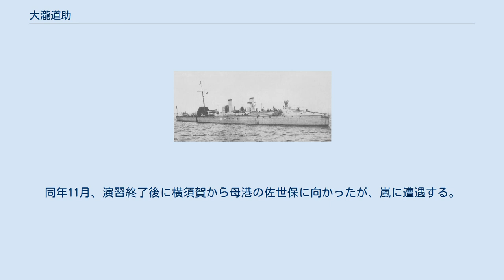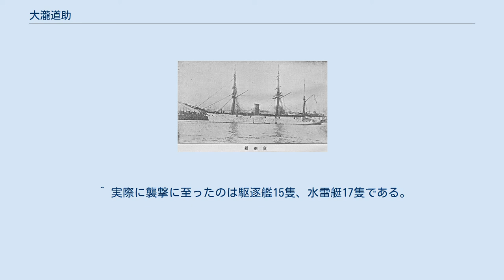大瀧道助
大瀧 道助（おおたき みちすけ、生年不明 - 1911年(明治44年)11月24日）は、日本の海軍軍人。
第十水雷艇隊司令として第三回旅順港閉塞作戦や日本海海戦を戦った。
第十二駆逐隊司令在任中座礁事故で殉職。
 大瀧が分隊士として日清戦争を戦った「金剛」 大瀧は山形県出身の海兵17期生である。
1890年（明治23年）7月に88名中39番の成績で海軍兵学校を卒業した。
「金剛」または「比叡」に配乗となって実務訓練を受け、少尉任官は1892年(明治25年)5月である。
日清戦争では「金剛」分隊士として威衛海攻略戦に参戦した。
 「松島」分隊長を経て、1903年（明治36年）9月、第三艦隊に所属する第十水雷艇隊司令（少佐）に補され、麾下4隻の水雷艇を率いて日露戦争に参戦する。
部下の艇長は戦中に異動があったが、大瀧は開戦時から日本海海戦まで一貫して指揮を執る。
艇長の一人は水野広徳であった。
 第三回旅順港閉塞作戦 第十水雷艇隊に救出された｢三河丸｣乗員。
指揮官は匝瑳胤次大尉。
 1904年（明治37年）5月、二度実施された旅順港閉塞作戦の効果を不十分と判断した日本海軍は、三度目の閉塞作戦を実施する。
閉塞船部隊は林三子雄中佐を総指揮官として閉塞船12隻で構成されたが、第一戦隊、第三戦隊、四個駆逐隊、四個水雷艇隊などが護衛、収容の役割を担っていた。
大瀧の第十水雷艇隊は閉塞船第一、第二小隊の右側を護衛した。
途中から荒天となり、閉塞隊や水雷艇は行動を妨げられたが予定哨区に到達した。
第十水雷艇隊はロシア軍探海燈に砲撃を実施して偵察隊の行動を援護し、次いで旅順港から脱出した閉塞隊員の収容を行った。
ロシア軍の迎撃は閉塞船のみならず第十水雷艇隊にもおよび、損傷を蒙った艇もあったが、水野が指揮する第41号水雷艇は｢三河丸｣乗員18名の救出に成功した。
第十水雷艇隊はさらに閉塞隊員の捜索を続けたが、発見することはできなかった。
大瀧はその後も旅順港の封鎖、黄海海戦への参戦を経て、日本海海戦を迎える。
 日本海海戦 第十水雷艇隊を構成した第三九号型水雷艇。
写真は1902年撮影。
 海戦時の第十水雷艇隊は、水雷艇第43号（艇長は大瀧の兼務）、第40号（艇長中原弥平）、41号（艇長水野広徳）、第39号（艇長大金實）で構成された。
当時の日本海軍水雷艇は89tから152tまでの四種類であったが、1905年（明治38年）5月27日は風浪が激しく、小艦艇である水雷艇の行動には困難があった。
対馬尾崎湾を出撃し、第六戦隊（東郷正路司令官）に続航した大瀧の第十水雷艇隊は、夜間にバルチック艦隊を襲撃した。
午後9時30分、大瀧は右後方から襲撃を下令し、各艇は突撃に移る。
大瀧が乗組んだ第43号水雷艇は進撃中に同じく突撃していた味方水雷艇を発見し衝突を避けようとした。
しかし強風のため操艇の自由が利かず接触にいたり損傷した。
このため魚雷を発射することはできず、舵に故障を抱えながら竹敷要港部（角田秀松司令官）に帰還した。
麾下の3艇は連繋水雷投下や、魚雷発射を実施しているが、3艇長はいずれも強風による艇の動揺が照準を妨げたと報告している。
 この戦闘は駆逐艦17隻、水雷艇24隻で実施され、混乱した状況であったが、魚雷54本を発射し、また連繋機雷投下を実施している 。
日本側の被害は水雷艇3隻の喪失である。
迎撃したロシア側の損害は戦艦｢ナヴァリン｣沈没、｢シソイ・ヴェリキィー｣、巡洋艦2隻が大破であった。
この戦闘につき、連合艦隊司令長官東郷平八郎は第十水雷艇隊に対し感状を授与した。
 大瀧は戦後の行賞で功四級に叙された。
その後の大瀧の履歴は｢鹿島｣水雷長、｢豊橋｣、｢宗谷｣、｢橋立｣各副長、教育本部副官兼部員である。
次いで1911年（明治44年）5月、第十二駆逐隊司令に補される。
同駆逐隊は佐世保水雷団に所属していた。
同年11月、演習終了後に横須賀から母港の佐世保に向かったが、嵐に遭遇する。
大瀧の座乗した駆逐艦「春雨」は的矢湾での避泊を図り座礁した。
付近一帯住民の救助活動によって20名が救出されたが、64名の乗員中大瀧、児玉兼三郎大尉ら44名が殉職した。
大瀧の没年齢は44歳であった。
 大瀧は米沢出身の海軍士官で、同じく米沢出身の海軍軍人に大瀧新蔵中佐（海兵24期）が...